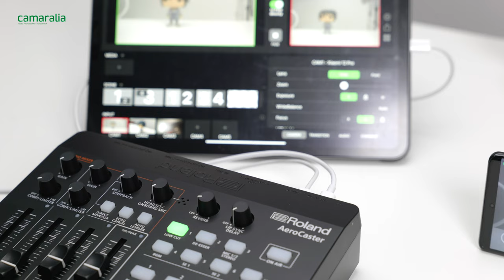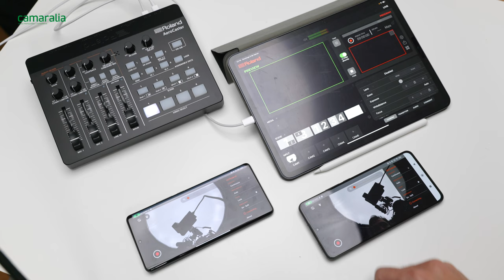Roland AeroCaster | Sistema LIVESTREAMING con teléfonos móviles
🔛 Una auténtica INNOVACIÓN para las emisiones en vivo de Roland. Con solo un iPad y unos cuantos teléfonos móviles, el revolucionario sistema Roland AeroCaster te permite conmutar y emitir en la plataforma que quieras. ¿Deseas saber más? 🔽🔽

Es una potente herramienta de transmisión en vivo todo en uno. Con su diseño compacto y funcionalidad intuitiva, te permite crear contenido de alta calidad desde cualquier lugar. Conecta fácilmente cámaras, micrófonos y móviles, y transmite en vivo con una calidad de audio y video excepcionales. ¡Descubre la libertad de crear contenido profesional con el AeroCaster de Roland!